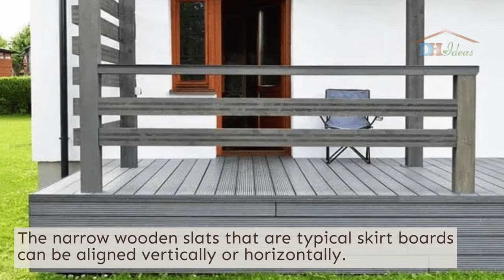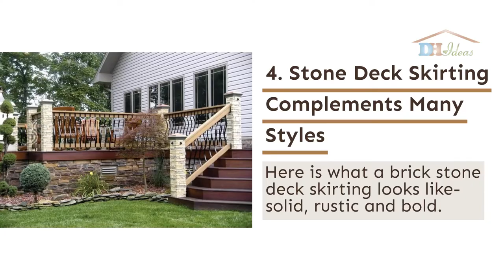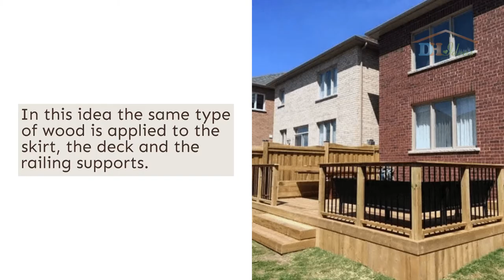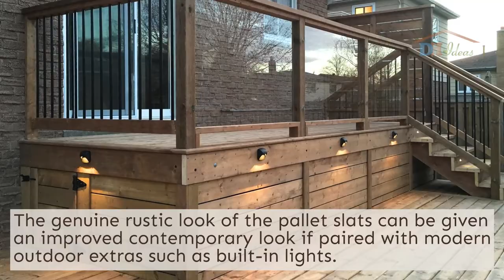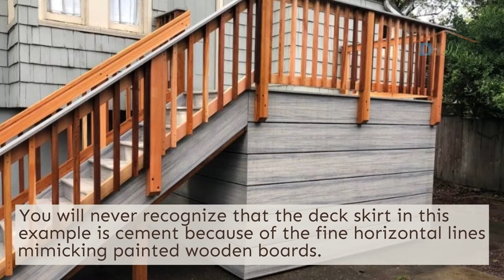42 Inexpensive Deck Skirting Ideas That Are Both Beautiful and Functional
Decks are part of the outdoor area of the home which affects not only the general look but also the sturdiness of the patio.

The design of the deck is unfinished if there isn’t skirting. Skirting is as crucial as the platform itself. Its design should consider appealing look, functionality and other particularities related to the location of the house.